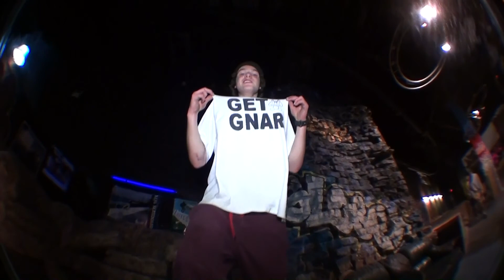Poops and Gigs @24/7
This ones for you cole, just a jokes video at 24/7 church.
skaters:
Cole Owens (welcome to mattyboyz)
Matt Fisher
Alec Macpherson
Tyler Bronson
 Edited \ Matt Fisher
Filmed \ Matt Fisher
Additional Filming \ Cole Owens, Tyler Bronson, and Alec Macpherson
Song: Mortal Combat theme